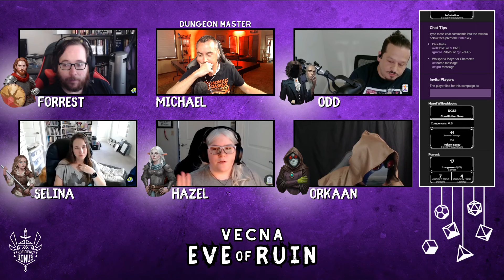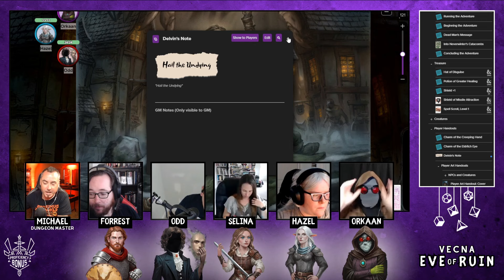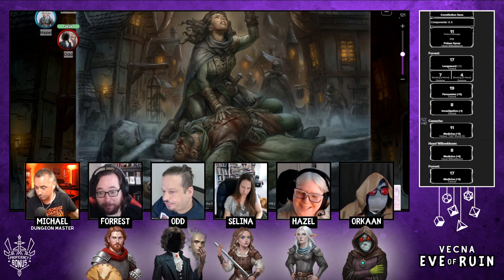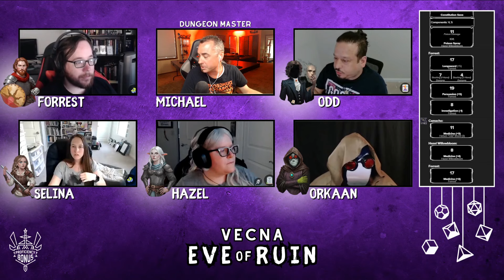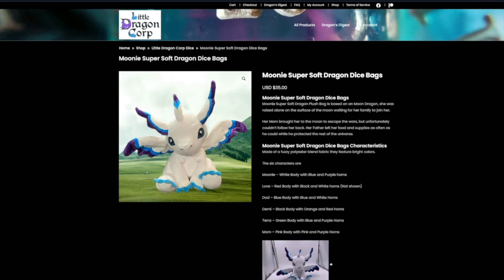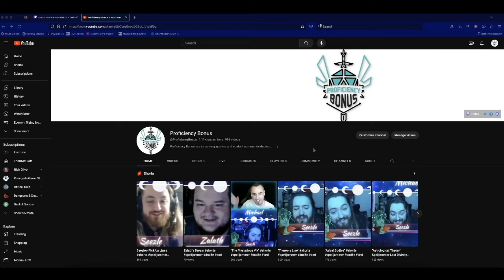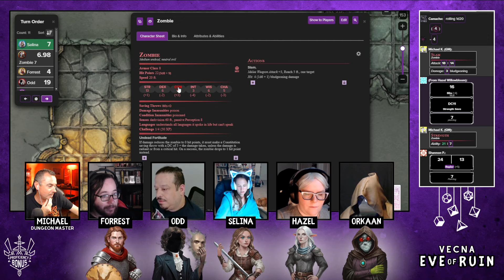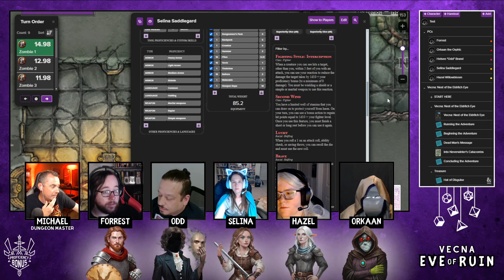Vecna: Eve of Ruin | Episode 1 | Nest of the Eldritch Eye: Part 1 (Special Introduction Adventure)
A scream rings out through the alleys of Neverwinter piercing the still evening air. As our heroes investigate, some strange clues begin to point toward an evil plot.

Thanks for joining us for this exciting episode of Vecna: Eve of Ruin here at Proficiency Bonus! We are a streaming community network dedicated to providing you an informative and entertaining experience with each visit. Join us on Twitch each MONDAY evening at 7 p.m. ET to catch the next episode live!

Chapters
0:00 - Intro
7:34 - Game Begins
1:24:21 - Break
1:29:57 - Second Half

ART

Character art by Steven Bell

MUSIC

Music used may be part of Bethesda Elder Scrolls games such as Oblivion or Skyrim and it is used because of the legal statement made by Bethesda here...